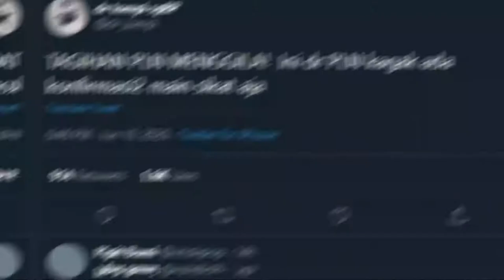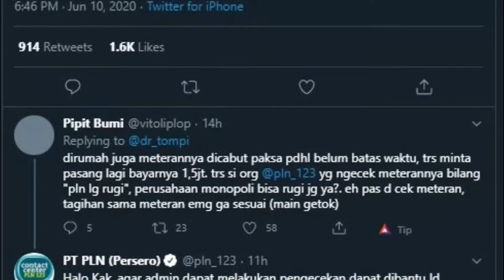VIRAL HARI INI~Jawaban Makjleb Tompi Dituding Sakit Hati Tak Dapat Jabatan dari Jokowi